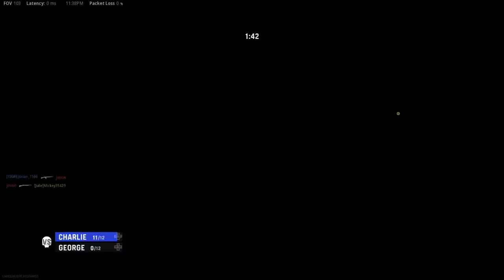Champions Hill Zone Act 1 w/ Brian